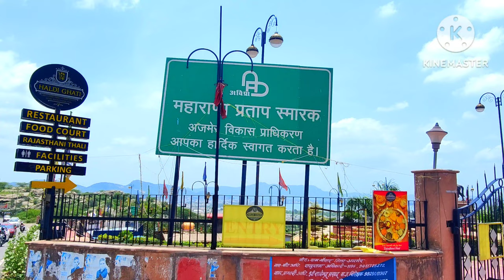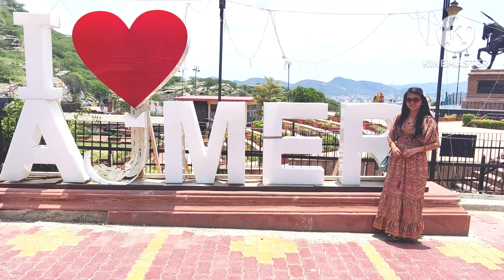Maharana Pratap smarak Ajmer | Maharana Pratap ka samarak | Ajmer me ghumne layak jagah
Ajmer tourist place
Ajmer Sharif
Ajmer dargah
Ajmer me Ghumne ki jagah
Ajmer Pushkar Mandir